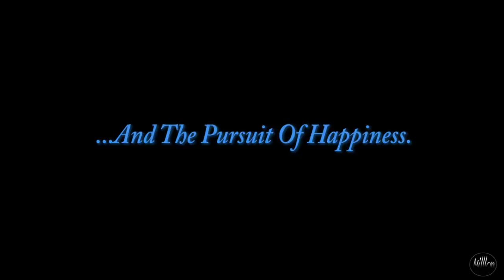Mi chica - Trailer V.O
Titulo: My Girl
Año: 1991
Dirección: Howard Zieff
Actores: Macaulay Culkin,  Dan Aykroyd,  Jamie Lee Curtis,  Anna Chlumsky,  Richard Masur, Griffin Dunne,  Ann Nelson
Sinopsis: Veda es una niña obsesionada con la muerte: su madre ha muerto y su padre dirige una funeraria. Como está enamorada de su profesor de inglés, se apunta en verano a unos cursos de poesía sólo para impresionarle. Thomas J., su mejor amigo, es alérgico a las abejas. El padre de Veda contrata a Shelly, una experta maquilladora, y pronto se enamora de ella, pero la niña intentará torpedear la relación.